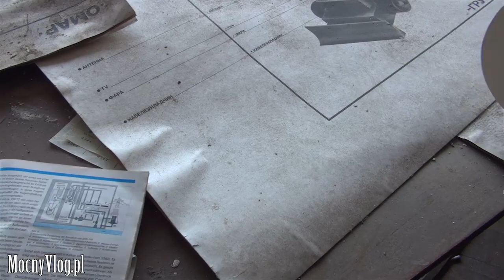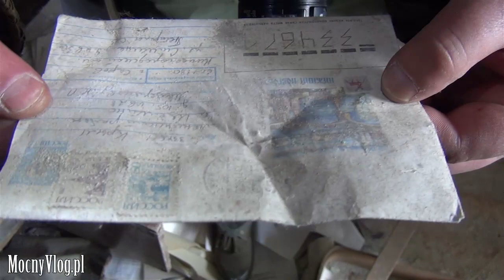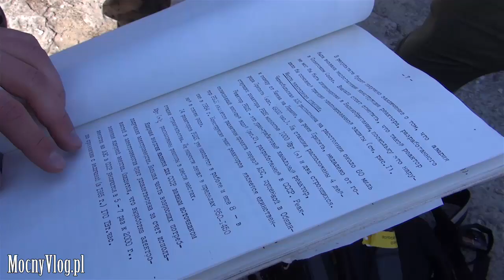Chwytak, tajna instalacja do przerabiania plutonu + wczesne modele dronów - Czarnobyl Vlog #13